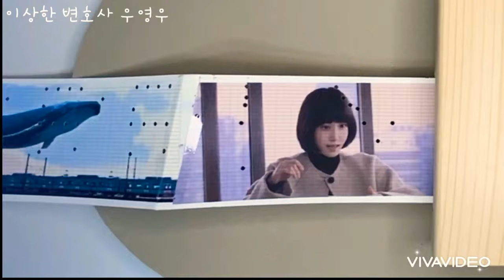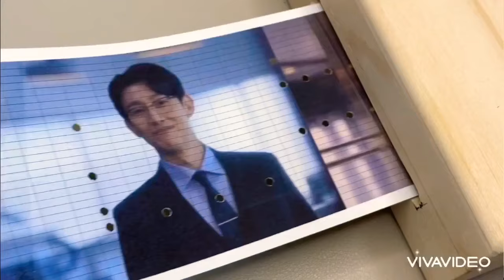이상한 변호사 우영우 종이 오르골(Music box_Extraordinary Attorney Woo)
종이오르골로 연주한 이상한 변호사 우영우 오프닝 뮤직입니다.

이 오르골은 수동오르골을 개조해서 만든 전동 오르골이에요. 내마음은 바다님께서 부품이랑 만드는 법을 알려주셔서 완성했어요 :)

이 오르골은 종이에 구멍을 뚫어서 오르골 막대를 건드리게 해서 소리가 나는 원리입니다. 악보를 그리고 펀칭하는 것도 재미있어요🎶

✅ 연주 악보는 네이버 종이악보오르골 카페에 올려놓았습니다